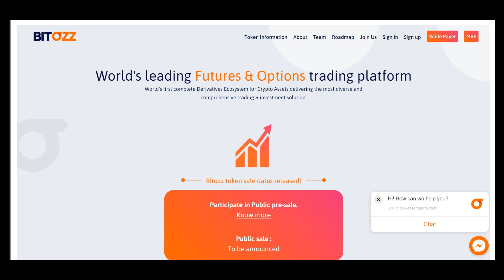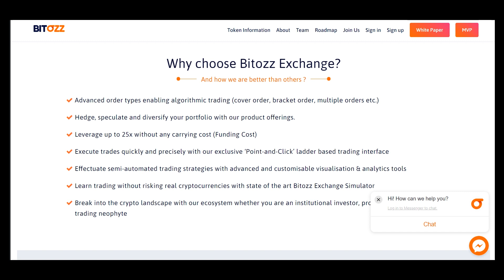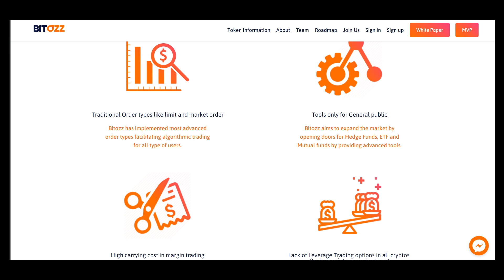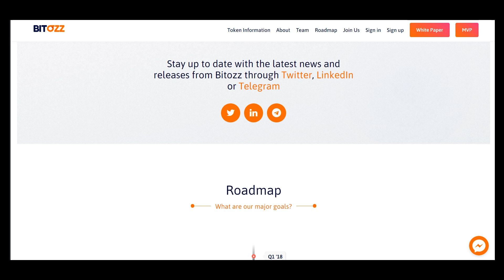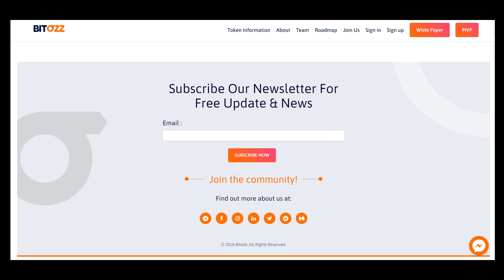Part 1 bitozz - World's leading Futures & Options trading platform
BITOZZ is creang a completely new ecosystem, built to facilitate a crypto derivave  market where  traders have access to variety of trading and investment instruments, enabling a highly liberang,
strategic, low-risk and seamless trading experience.

wallet address - 0xe235a1d0af8c84027F1bCdD28beBBedE537711fd